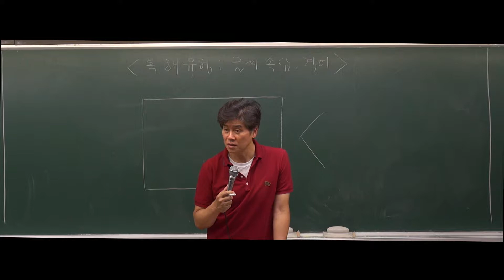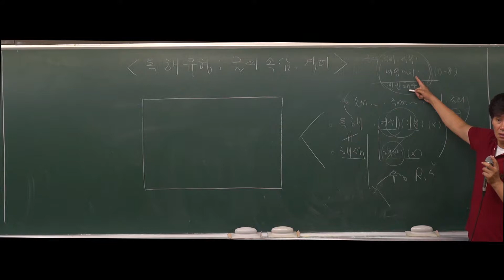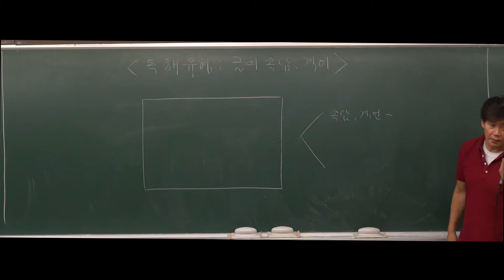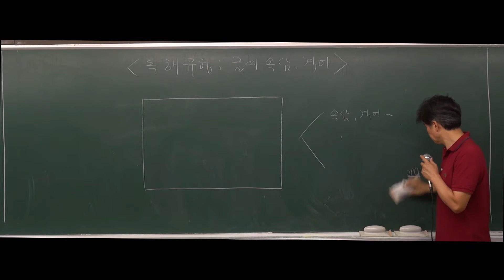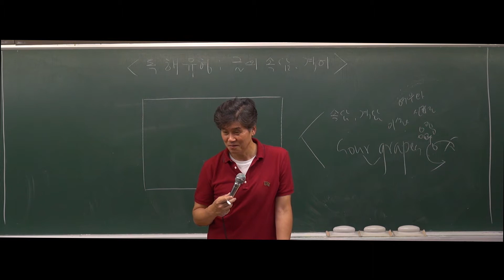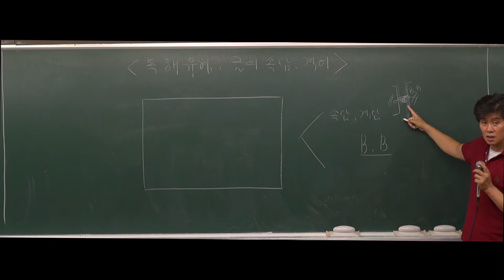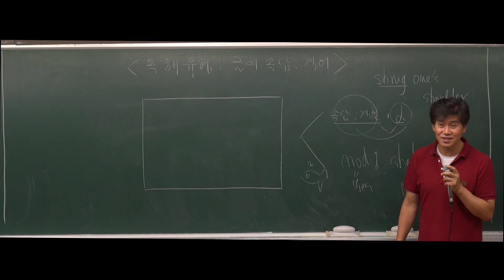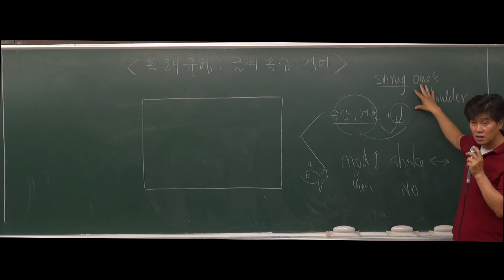[영어] 2020대비 독해 기본 1강 독해유형 : 글의 속담, 격언(1)(66p)